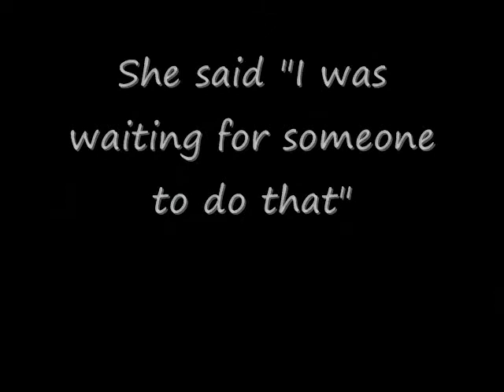Taco Bell Rap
late night 3rd meal fun